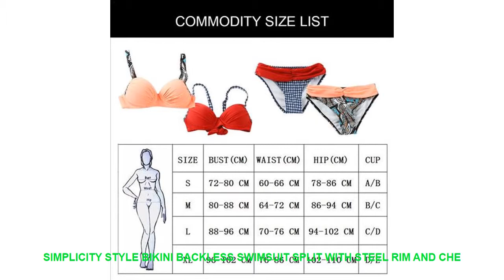Simplicity Style Bikini Backless Swimsuit Split With Steel Rim And Che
Buy Simplicity Style Bikini Backless Swimsuit Split With Steel Rim And Chest Pad Swimsuit For Swimming Beach Vacation Water Sports with Free Worldwide Shipping!  Check Discount Offer

Others Athletic Wear Youtube Videos :
Swimwear Women Blouse Beachwear Bikini Swimwear Irregular Cardigan Design Beach Cover Up Blouse Retro Tassels Fashion Blouse =
Bikini Swimsuit Women Swimwear Bathing Suit Sexy Summer Biquini Plus Size Push Up Solid Bikini Set 2019 Female XXL Beachwear =
New Womens Swimwear Solid Color Swimsuit Large Size Mesh Bikini Soft And Light Swimsuit Comfortable Air Support Wholesale =